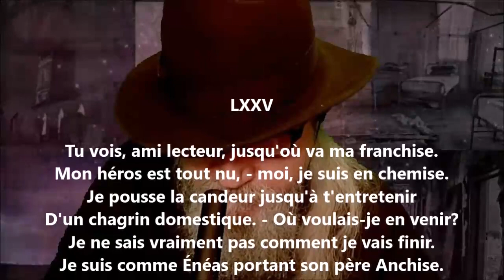Namouna - Chant premier LXXV - Alfred de Musset lu par Yvon Jean